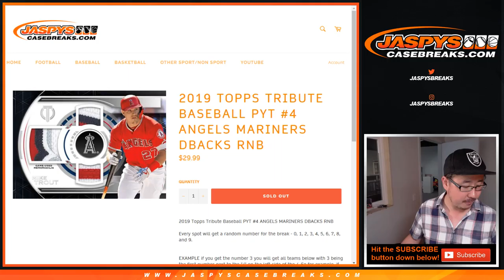LAA/SEA/ARI RNB || Th, 08/08/19 || 6Box PYT #4 || 2019 Topps TRIBUTE Baseball (MLB)